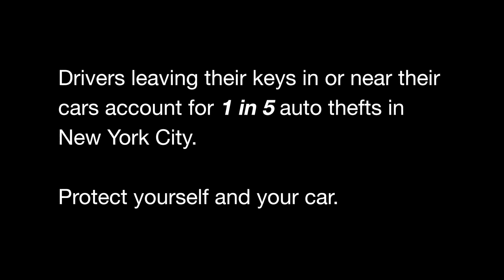What Can Happen in a New York Minute?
A lot can happen in a New York minute! Don't leave your car keys in the ignition even for a minute.

Drivers leaving their keys in or near their cars account for one in five auto thefts in New York City. Protect yourself and your car!